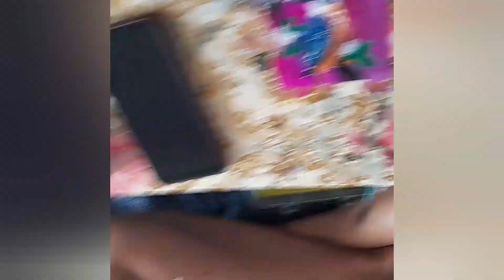kingfisher acrhlic painting